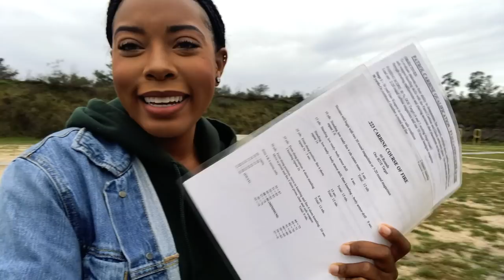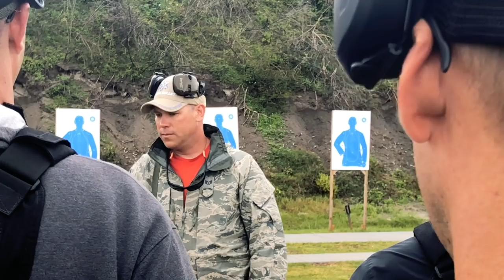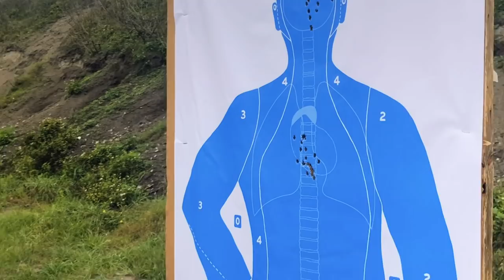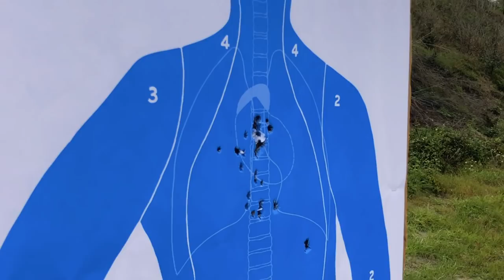PSO Day in the Life | Episode 106 | NMO Range Day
Where we... Qualify